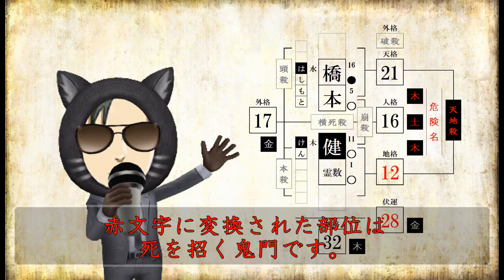意味がわかると怖い姓名判断。橋本健37歳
■動画の解説
今回は自民党所属の神戸市議でハシケンこと
橋本健さんについて鑑定しています。
意味がわかるまで何度でも見てください。

ノンジTV(nonzy)
「意味がわかると怖い姓名判断」

ノンジTV2(NONZY)
「意味がわかると面白い相性診断」

読者登録お願いします。

メールフォームにて承ります。